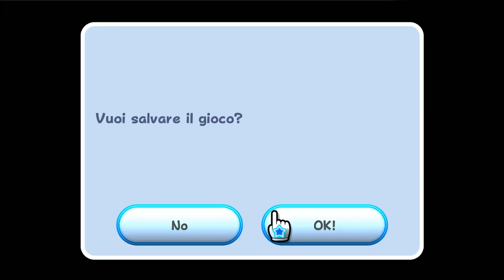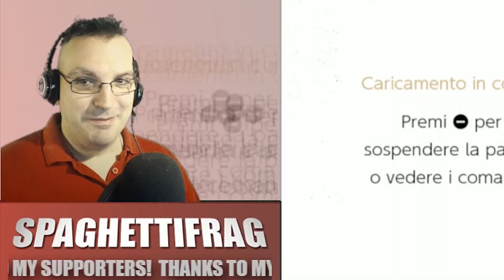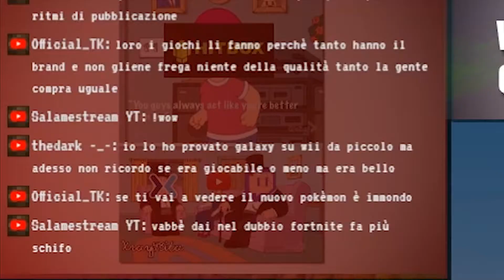ITA | Cosa Ne Penso... SUPER MARIO 3D ALL-STARS (Nintendo Switch)